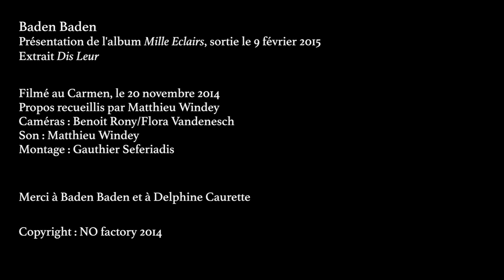Baden Baden présente Mille éclair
Nous étions à la présentation du nouvel album de Baden Baden intitulé Mille Éclairs au Carmen à Paris. Images en exclu de ce showcase.